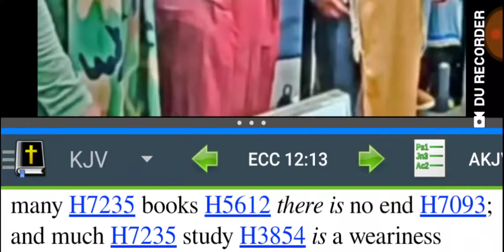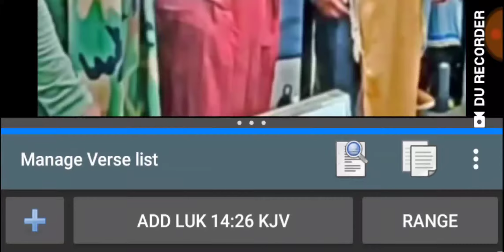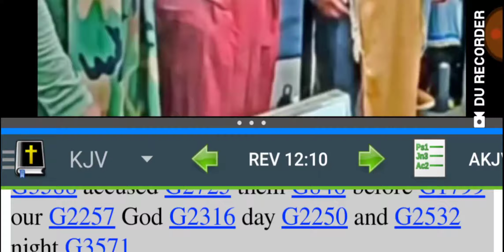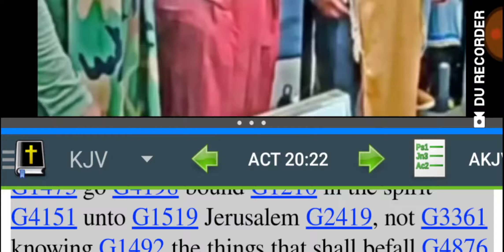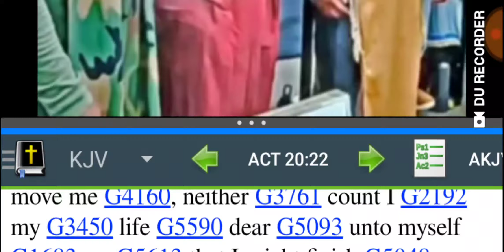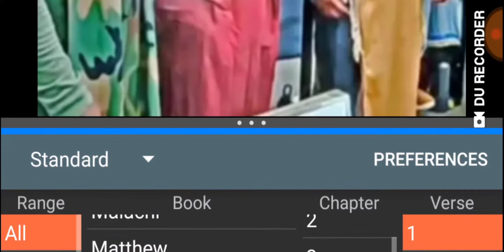GMS:Trade your life for this truth